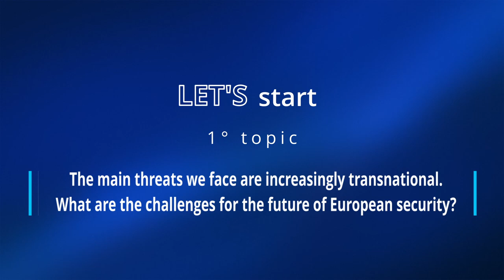Let’s Meet! Intelligence Together - Professor Luciano Bozzo, University of Florence - question #1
Let’s Meet! Intelligence Together - Professor Luciano Bozzo, from the University of Florence - "The main threats we face are increasingly transnational. What are the challenges for the future of European security?"